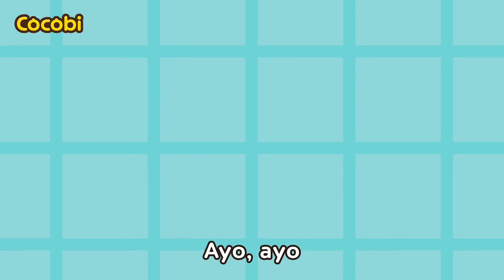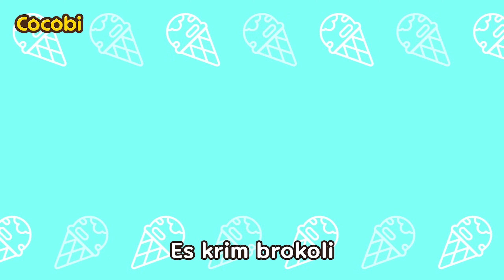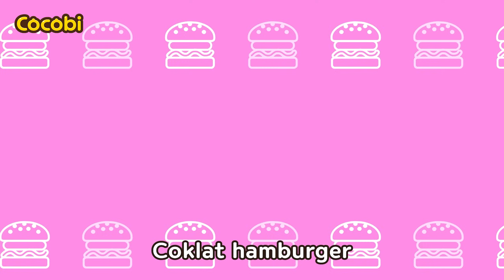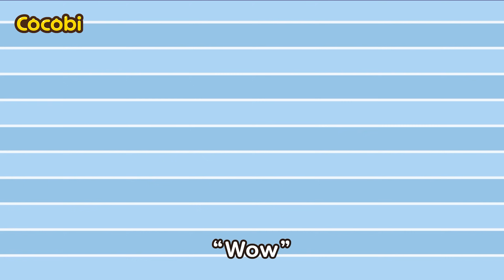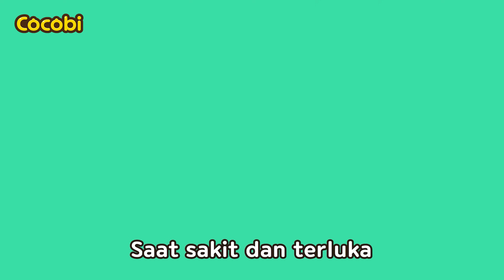Sakit Perut | Coco Makan Terlalu Banyak Es Krim! | Kids Song | Cocobi Bahasa Indonesia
📑Lirik

Es krim, es krim
Es dingin
Satu dua tiga empat
Ku lahap
Sakit perut
Perutku sakit
Pergi ke rumah sakit
Ayo, ayo
“Tolong aku, dokter!”
“Tahan sebentar, ya!”
Perut perut
Jadi kuat
Jangan lupa makan
Yang sehat
Sakit perut
Kalau sakit
Ayo, ayo
Hamburger, pizza
Berminyak
Ku lahap
Sakit perut
Perutku sakit
Ayo, ayo
“Tolong aku, dokter!”
“Tahan sebentar, ya!”
Perut perut
Jadi kuat
Jangan lupa makan
Yang sehat
Sakit perut
Kalau sakit
Ayo, ayo

Video Edukasi Untuk Anak, Lagu Keluarga, Lucu, Senang,
Bayi Sajak, Kanak Kanak, Cerita & Lagu Anak,
Cocobi Bahasa Indonesia, Children, Toddlers, Baby,
Nursery Rhymes & Songs for Kids,
Cocobi Cartoons & Videos for Preschoolers